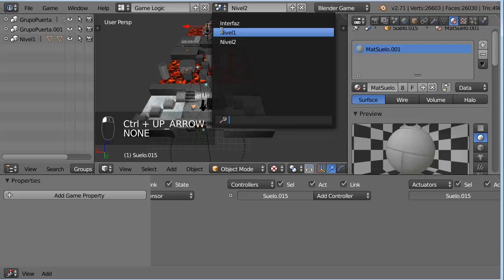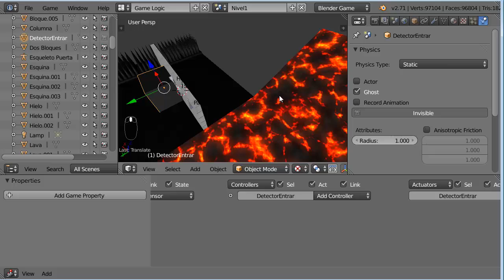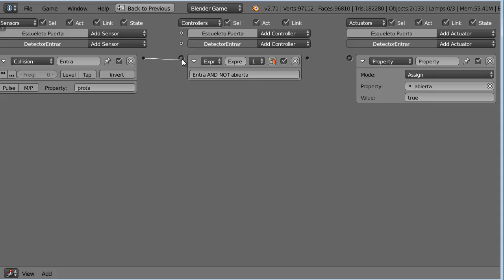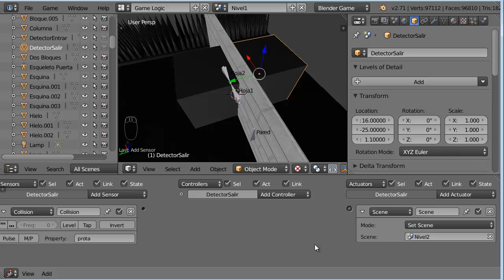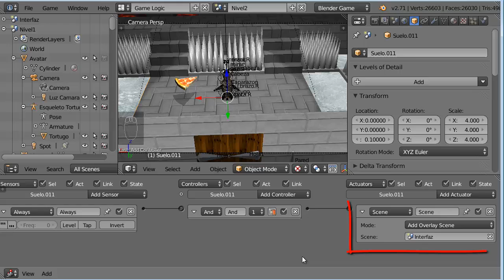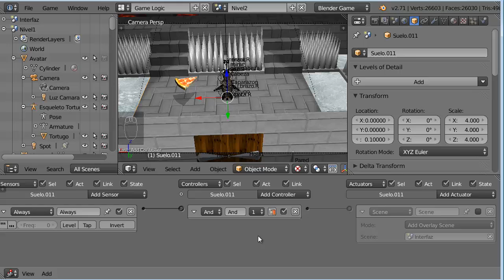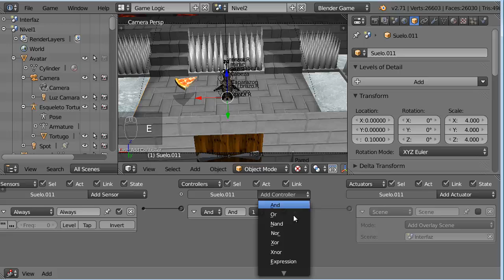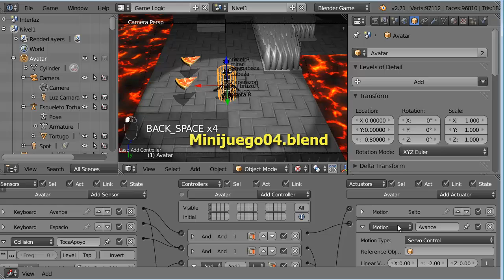E07. Minijuego 04 Cambio de Nivel 2 de 2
Ejemplo de cambio de nivel en un minijuego. Se construye un nivel y una puerta de acceso y se utiliza la escena overlay de interfaz como memoria para almacenar la variable vida/energía
del personaje, puede usarse para memorizar cualquier cosa durante el juego al cambiar de escena, el cambio de escena reinicia todas las variables.

Parte 2: Cambio de Nivel: Uso de la escena Interfaz como memoria de la propiedad vida del personaje

Ficheros necesarios:
Minijuego03.blend versión del minijuego de la que se parte

mas_bloques.blend  otro par de bloques compatibles con los previos, escaleras

acceso.blend una puerta de dos hojas y su esqueleto con una animación para abrirla, hecha con objetos por la geometría de colisión

Minijuego04_previo.blend
Fichero intermedio, resultado de parte 1 con el nivel 2 hecho

Minijuego04.blend Fichero final con el cambio de nivel integrado.